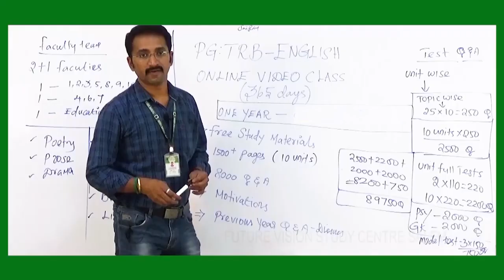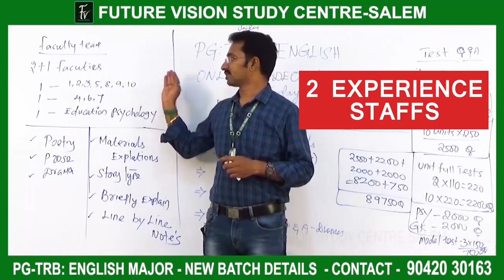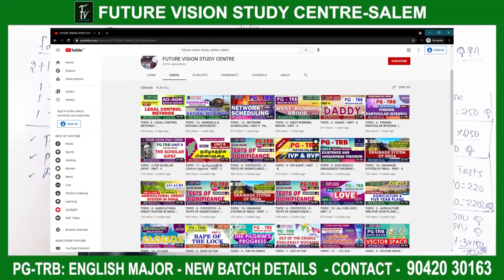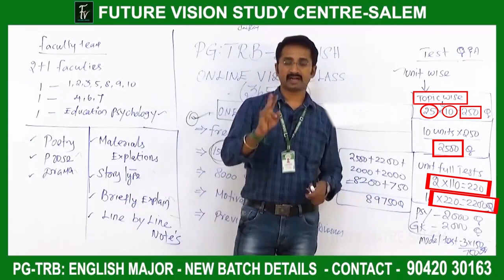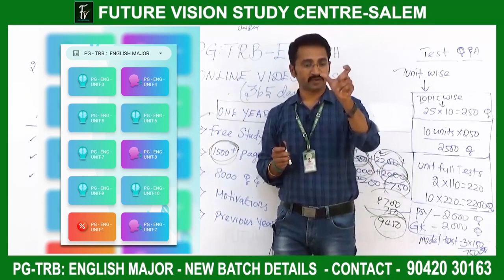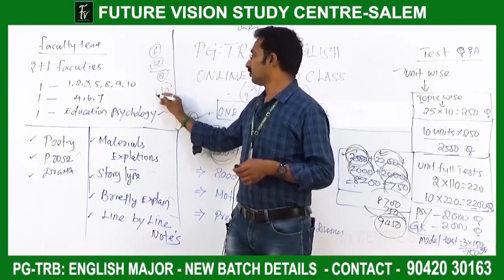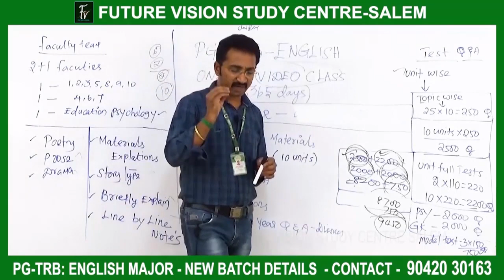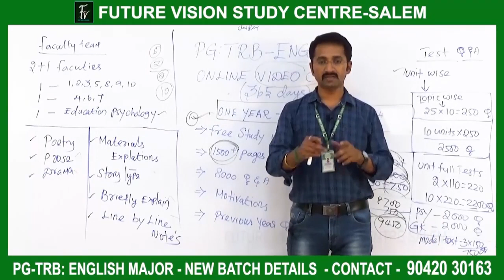PG - TRB : ENGLISH MAJOR புதிய ONLINE VIDEO CLASS - ஒரு வருட வகுப்புகள் 21.05.2021 முதல் ஆரம்பம்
PG TRB ENGLISH : BATCH NO - 6  - புதிய ஆன்லைன் வகுப்புகள் ஆரம்பம்.

FREE STUDY MATERIALS வழங்கப்படும். தினசரி தேர்வுகள் நடைபெறும்